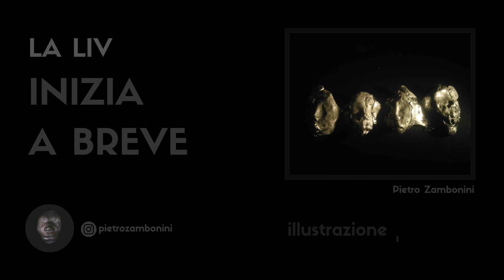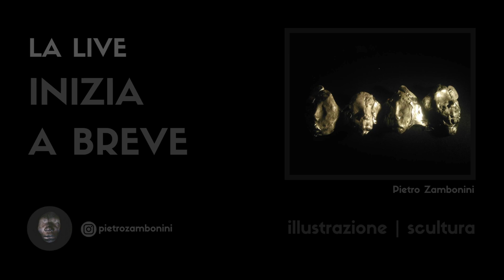Acquerelli dal vero n.3! ( live #165 )